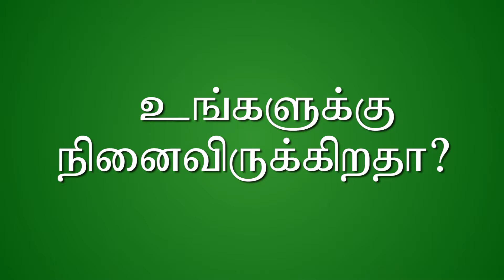உங்களுக்கு நினைவிருக்கிறதா ரவி செய்த சேவை?